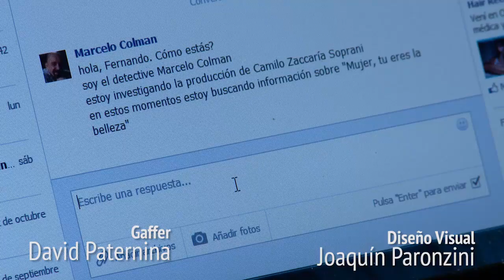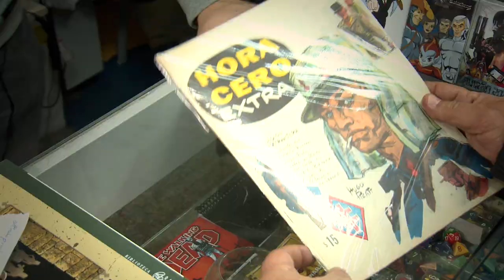Marcelo Colman: Detective Privado por correpondencia - Movisodio 5: "El Secreto"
Spin-off episódico de 8 capítulos para móviles

"Marcelo Colman: Detective Privado por correspondencia"

Movisodio 5: "El Secreto"

Dirección
Fernando Irigaray

Producción
Gisela Moreno

Guión y Asistencia de Dirección
Anahí­ Lovato

Andrés Aseguinolaza

Posproducción y Cámara
Martín Pérez

Foto Fija
Aldo Iñguez y Patricio Irisarri

Diseño Visual
Joaquín Paronzini

Gaffer
David Paternina

ELENCO

Detective Privado por correspondencia
Marcelo Colman

Orson
Andrés Aseguinolaza